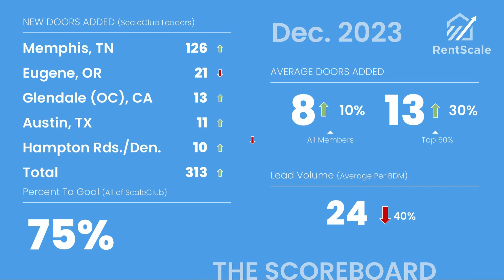December 2023 Business Development Scoreboard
Curious how leads are flowing and deals are closing in the residential property management space?
RentScale runs the largest community of property management sales pros (BDMs, BDRs, etc) in North America, and we publish our leader scoreboard every month on This Week in PM. Follow @strategicPM for live releases of our scoreboard each month.
How does your property management stack up? Are leads up or down for you?
Reach out to RentScale if you’d like to have your sales rep in our community and get tracked on our scoreboard.